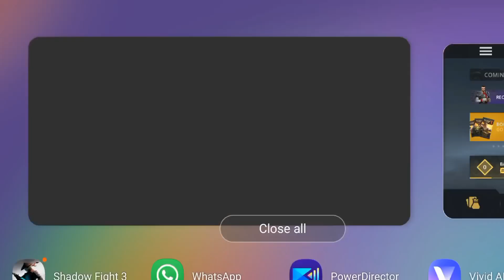TikTok Girls: The Ultimate Shadow Fight 3 Videos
Deep.forest